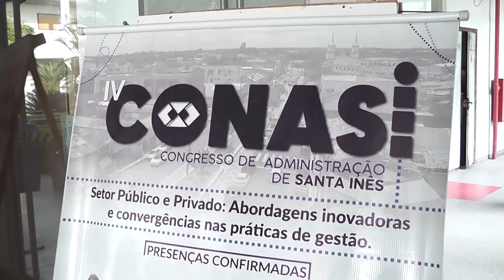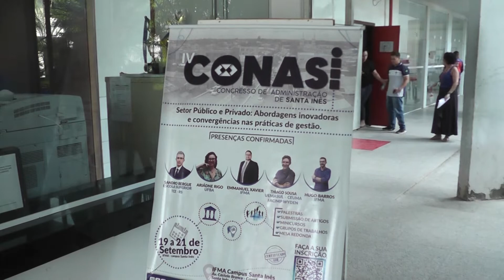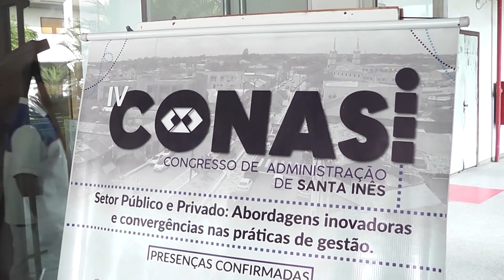TV Remanso - CONGRESSO DE ADMINISTRAÇÃO DE SANTA INÊS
O IV Congresso de Administração de Santa Inês – CONASI começou na última quinta-feira e vai até este sábado. O evento é organizado pelos professores e acadêmicos do curso de Bacharelado em Administração do IFMA.